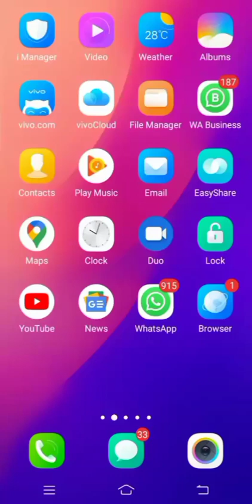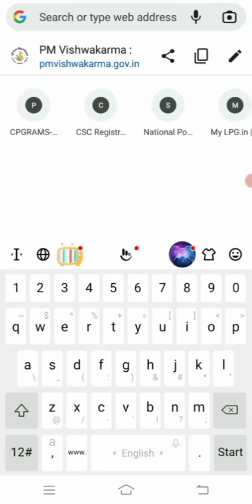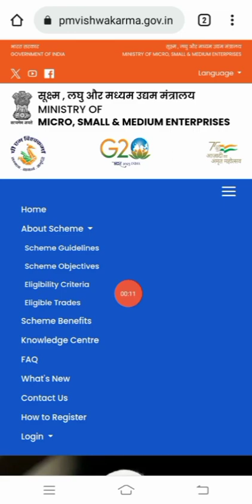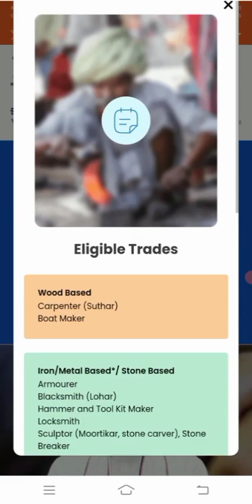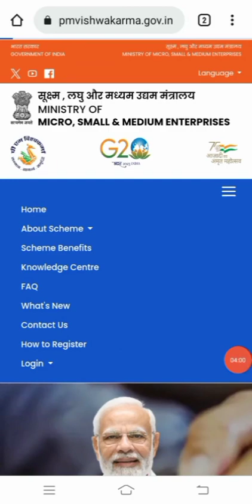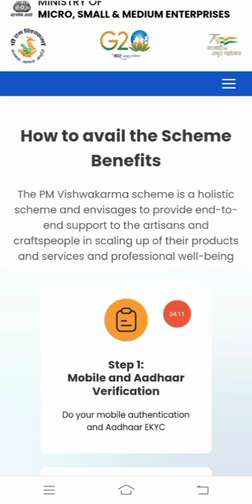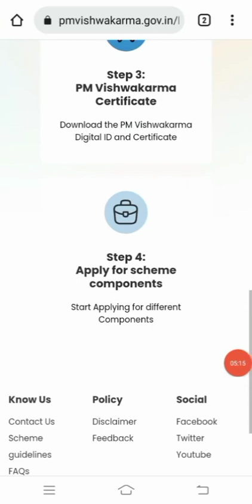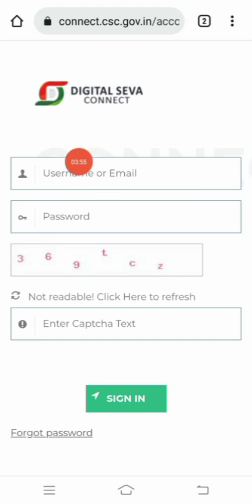Pm Vishwakarma Yojana 2024 | How To Online Apply Pm Vishwakarma Yojana | Govt New Yojana 2024